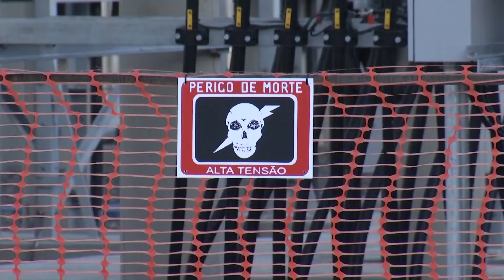Já está em operação maior substação da CEEE no Rio Grande do Sul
Objetivo é garantir estabilidade da energia na capital Porto Alegre